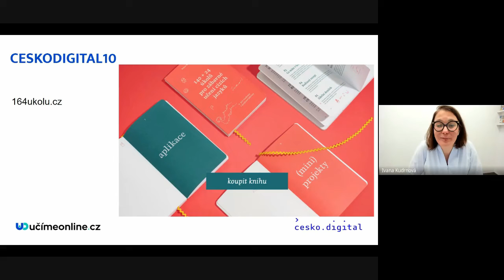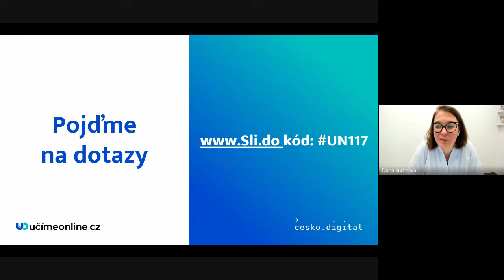Knížka 164 úkolů - Učíme nanečisto #117